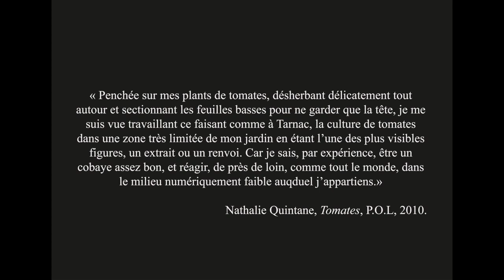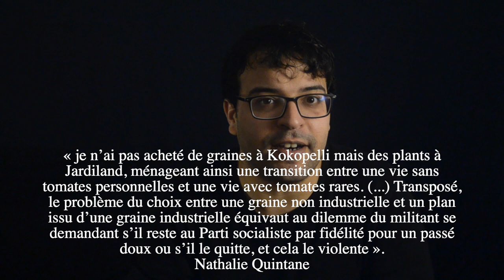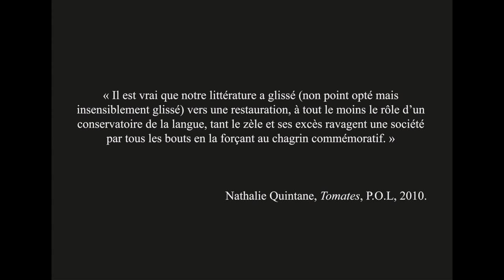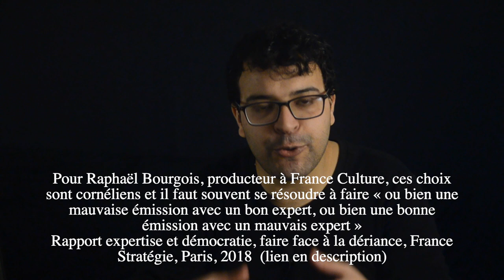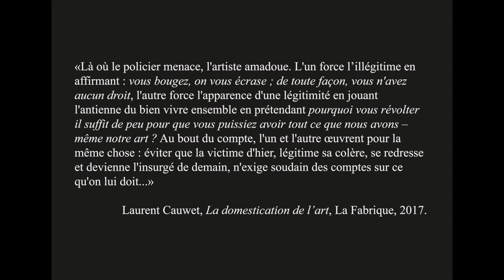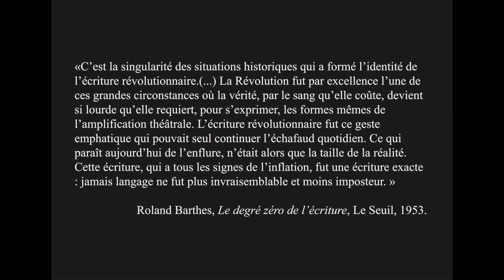LIVRES | Littérature, politique et domestication de l'art - Quintane & Cauwet - Litteralutte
Littérature et politique, poésie et politique, qu'est-ce qu'une œuvre politique ?

On parcourt la question avec "Tomates" (P.O.L, 2010) de Nathalie Quintane, l'occasion d'un retour bref sur l'histoire de l'édition française dans la deuxième partie du XXème siècle, de traverser la médiatisation de la littérature (qui fera l'objet d'une série d'émissions). Retour sur "La domestication de l'art" (La Fabrique, 2017) de Laurent Cauwet (éditeur) et la manière dont cette domestication opère.

Enfin questionnement sur langue, littérature, écriture et politique.

▶️  COURRIEL : ahmed.slama [at] litteralutte [point] com

Liens :

- « Expertise et démocratie. Faire avec la défiance », France Stratégie, Paris, 2018

- Manifestation contre la pièce Exhibit B de Brett Brailey - Saint Denis, 28 novembre 2014 (Info Libre Tv)